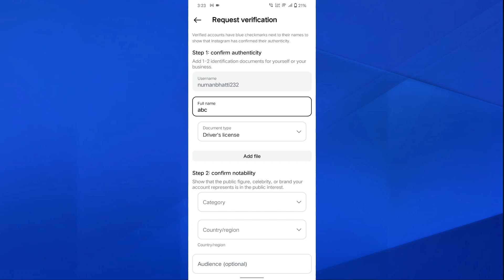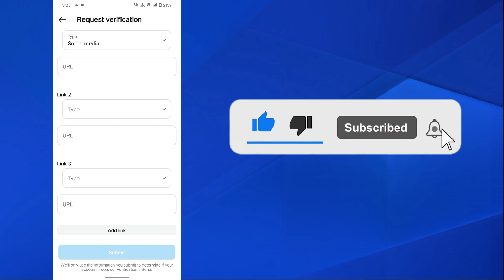How to Skip the Meta Verified Waitlist on Instagram & Facebook (Fast Method 2025)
Want to get Meta Verified without waiting?
In this video, I’ll show you how to skip the Meta Verified waitlist on both Instagram and Facebook in 2025. Follow these simple steps to fast-track your access to the blue verification badge and unlock exclusive benefits like identity protection, account support, and more.

🔹 Works for both Instagram & Facebook
🔹 No third-party apps needed
🔹 Safe and effective method